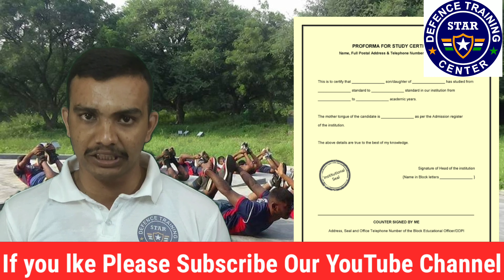Indian Army RECRUITMENT Rally time required Documents(Hindi Voice)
Army RECRUITMENT Rally time required Documents